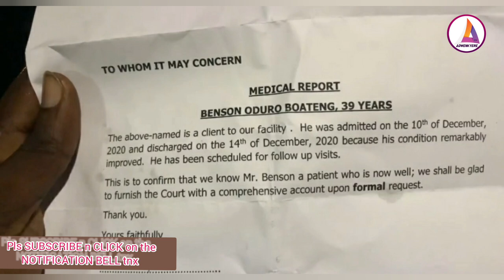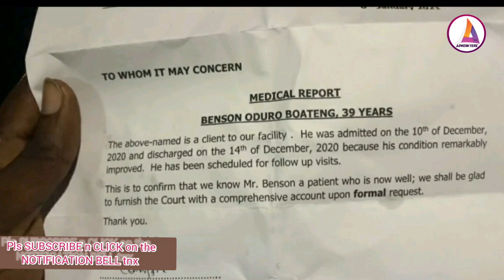Finally, Funnyface Mental Result is Released by Accra Psychiatric Hospital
ALL ABOUT#Entertainment